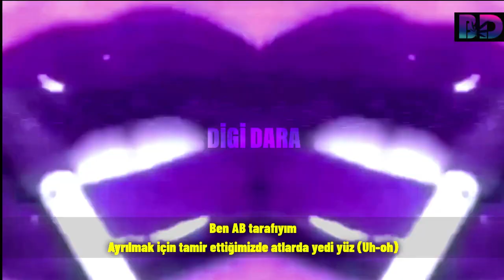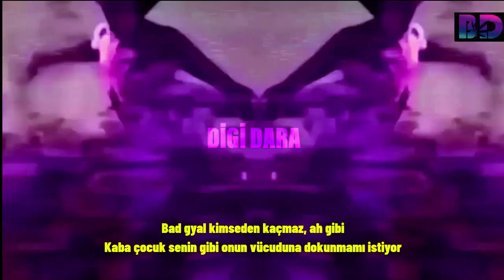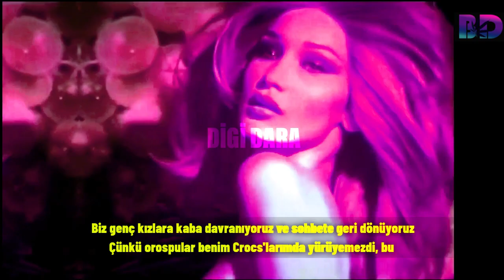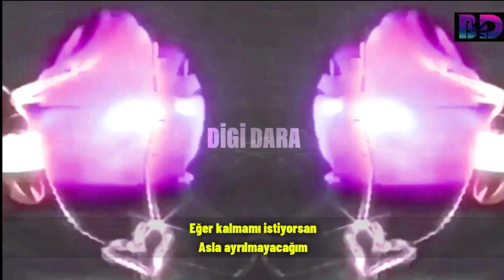Nicki Minaj Red Ruby Da Sleeze Türkçe Çeviri 💕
Bu parça için söylenebilecek tek şey Bestiiii
Sende bu parçada ki en begendigin sözü yaz ve geç
Ayrıca begeni ve takips ricaaa nickiminaj redrubydasleeze türkçeçeviri 💕